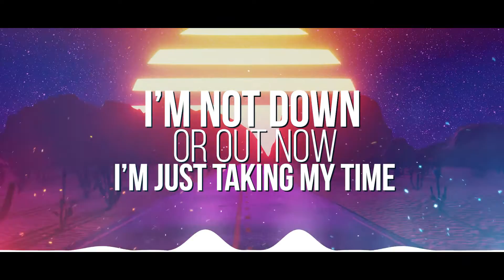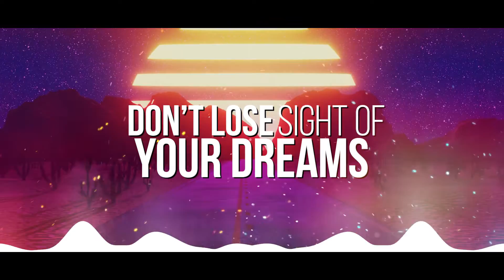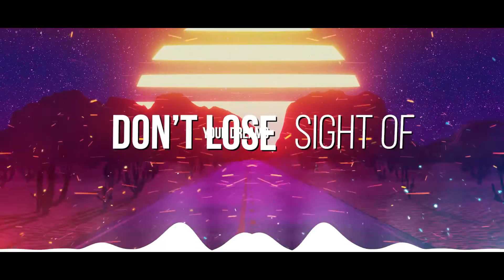BulletProof Messenger- Round 2 Lyric Video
0:00 Intro
0:10 Band Enters
00:30 Verse 1
00:56 Theme
01:07 Verse 2
01:33 Theme 2
01:42 CHORUS!
02:03 Bridge
02:29 Break
02:39 CHORUS
03:10 Outro

This is the official Lyric Video for BPM's 2nd release in 2021, "Round 2"

Written by BulletProof Messenger
Vocals: Marcus Klavan
Guitars: Voley Martin
Bass: Jesse Downing
Drums: Chad Szeliga
Mix+Production: Voley Martin